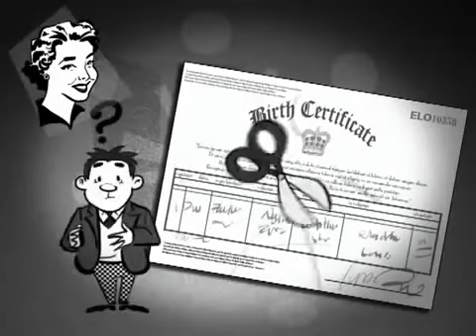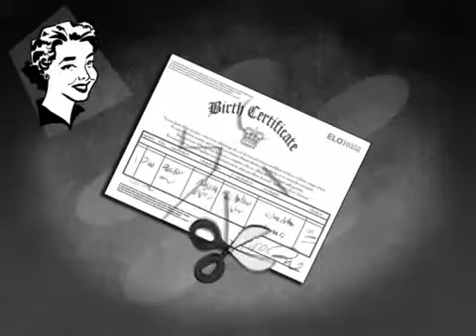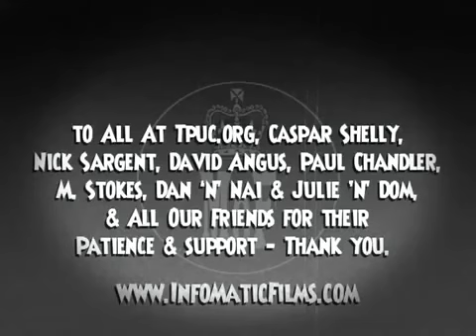Understanding legalese and your straw man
Understanding legalese..the language of the law society...like English but designed to confuse you